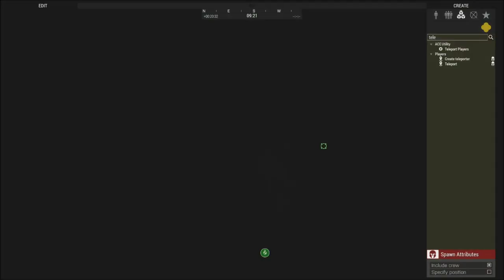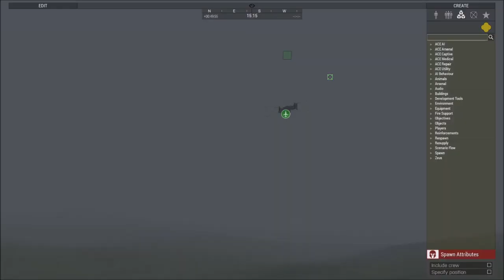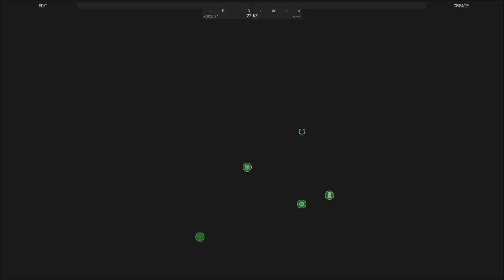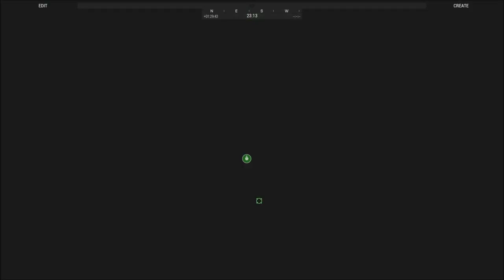The return of a Syndikat Campaign: Arma 3 Zeus OPTRE Insurrection Takeover!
After almost getting wiped out when the UNSC came and quelled an insurrectionist movement, the second wave of the movement begins to deploy...

Lcpl Liru
1350 Beverly Road